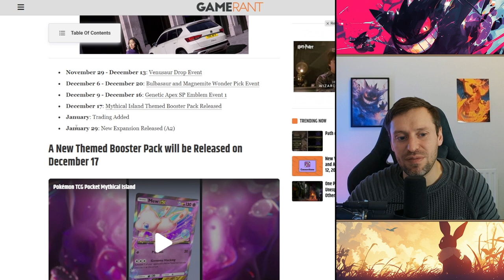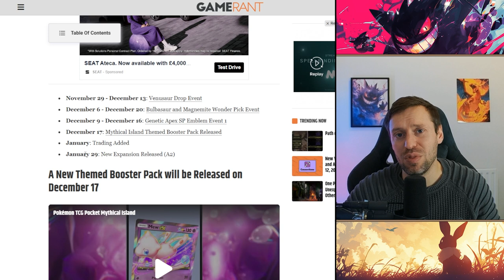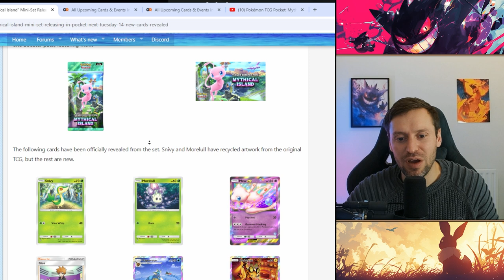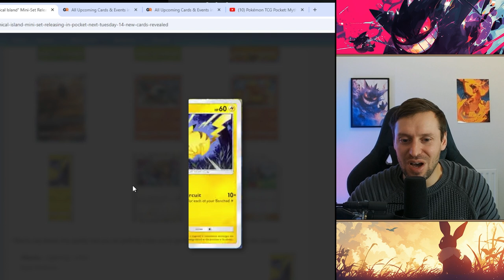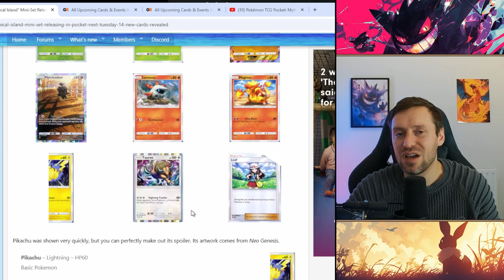MYTHICAL ISLAND MINI PACK is COMING in Pokemon Pocket